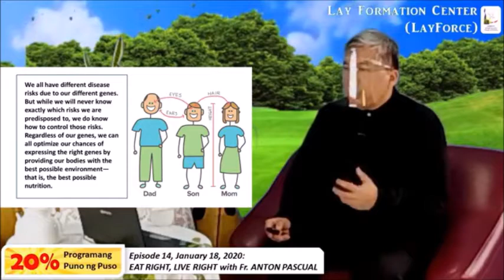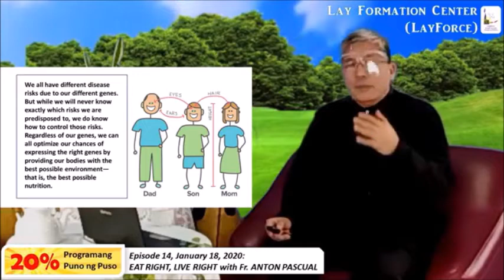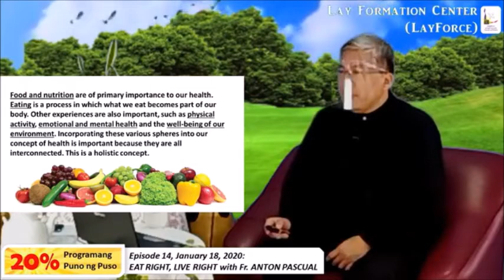20% EPISODE 14, JAN. 18, 2021: Eat Right. Live Right. with FR. ANTON PASCUAL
20% Programang Puno ng Puso Jan. 18, 2021 Episode (14) with FR. ANTON PASCUAL: Eat Right. Live Right.
(please disregard the typographical error (wrong year) on the date of the video. thank you)